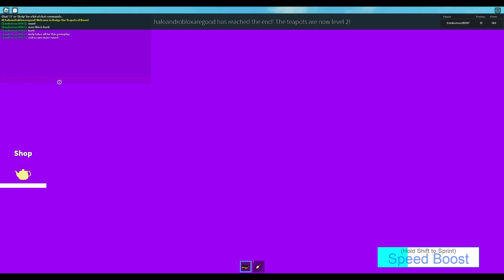Teapots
Good old teapot game I never knew teapots were very scary, But they are also very hard to beat in the original.